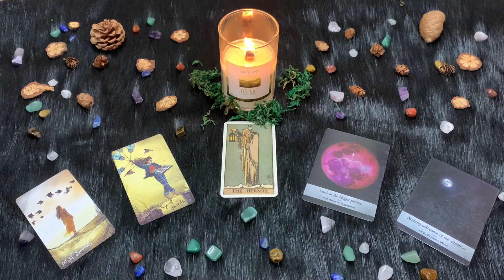| Martedì 2 Marzo 2021 | Oroscopo Paolo Fox | Sagittario | I tuoi sogni!